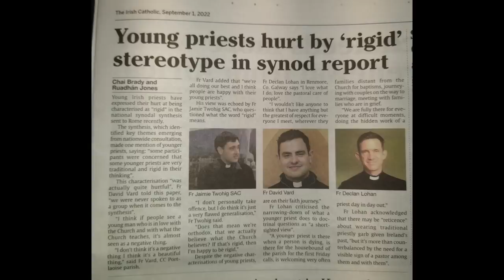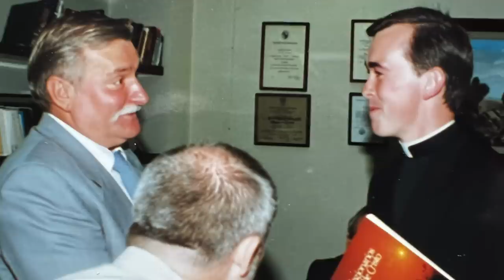"Rigid" young Irish Priests speak out.